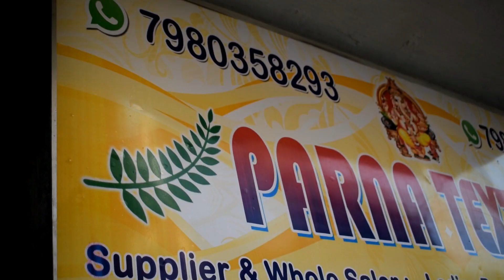Kolkata Kurti Market | Kurti Wholesale & Manufacturing In Kolkata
PARNA TEXTILE

202, Picnic Garden Road, Kolkata 700039

Channel About :
Market Tv" I am Uploading Wholesale & Manufacturing Market Shop Videos With Price Information.

Enjoy the videos and you love, I am uploading original content, and share it all with friends, family, and the world on YouTube.

In this channel, all business information is only for education and guidance purposes.

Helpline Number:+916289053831